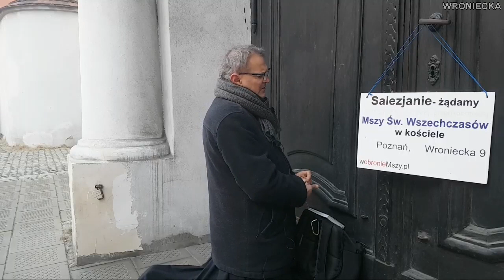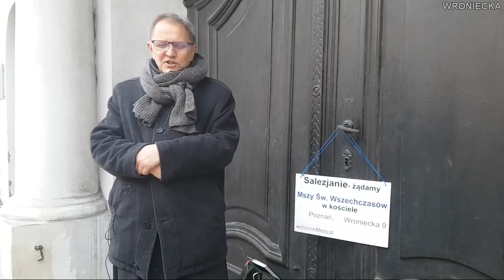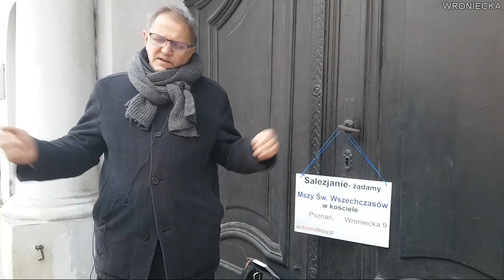STRZEŻCIE SIĘ GŁUPOTY O GŁUPIEJ BLONDYNCE WOŹNICKI PO PUBLIKACJI ONETU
Po publikacji jednego z  filmów Wronieckiej na Onecie
jedna z wiernych Michała Woźnickiego przestała przychodzić jego na msze. Msze odprawiane w Baranowie. W domu Jakuba Z. Jego kuzyna i ministranta.
Wierna zapowiedziała też, że nie będzie jej w najbliższą sobotę na pieszej pielgrzymce do Tulec.
Michał Woźnicki najpierw się za nią modlił w czasie różańca. Przed drzwiami kościoła Salezjanów w Poznaniu.
Później wspomniał o niej w czasie swojego "słowa" do wiernych...